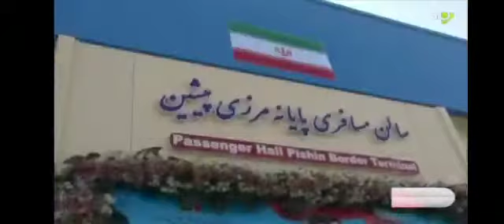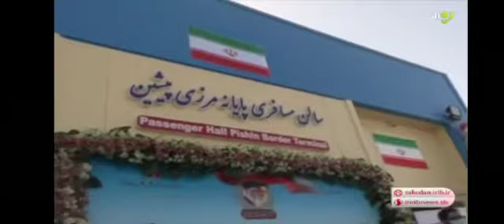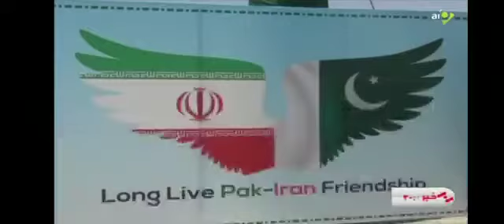پایانه مرزی پیشین -مند | Pishin border terminal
گزارش شبکه استانی سیستان و بلوچستان از افتتاح پایانه مرزی پیشین -مند در سال ۱۳۹۹